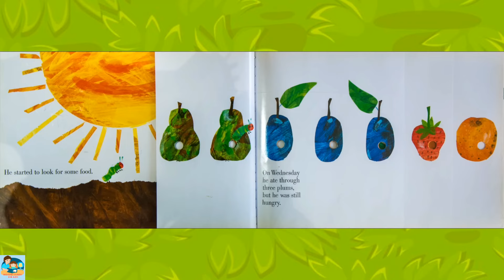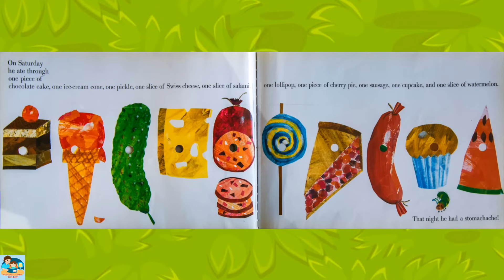The Very Hungry Caterpillar | Bedtime Stories For Kids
Title: The Very Hungry Caterpillar
Author: Eric Carde
This is the story of a caterpillar who hatches out of an egg. He is very hungry as soon as he is born, so he starts eating through various foods every day of the week.